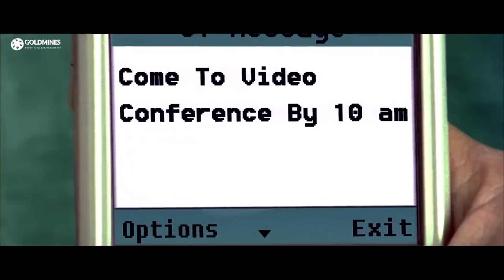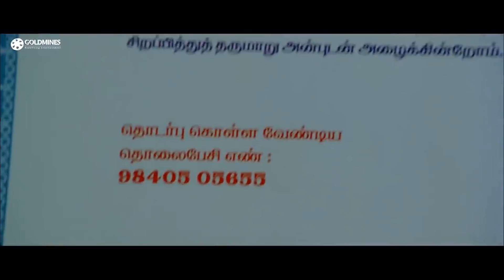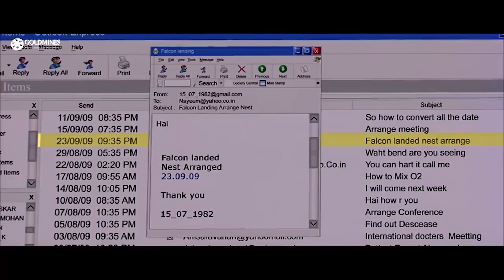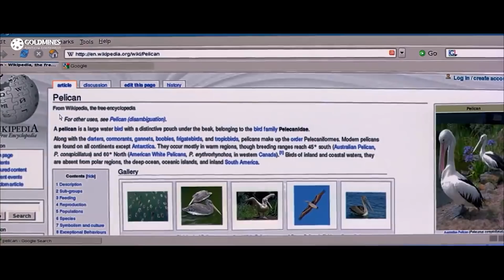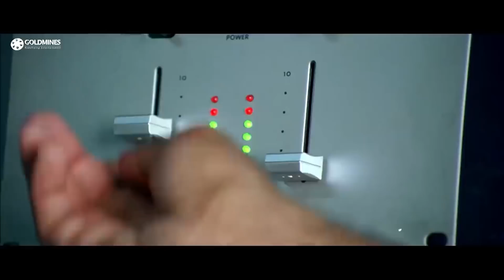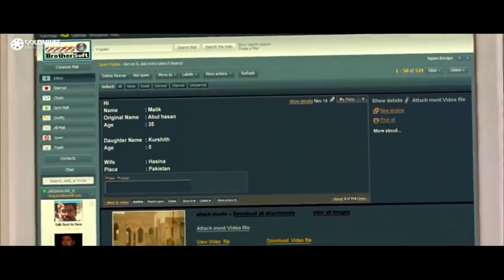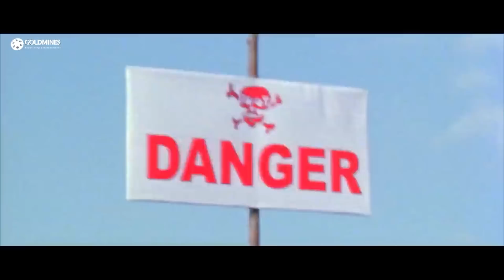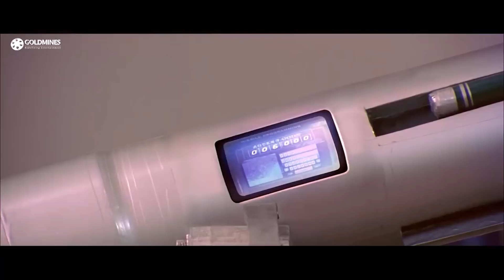मिशन वंदे मातरम (Mission Vande Mataram) हिंदी डब्ड फुल मूवी | माम्मूटी, अर्जुन सरजा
Gopikrishnan and Anwar Hussain are tough police officers. They analyze farmers' struggle and related social violence to put forward an amicable solution to have lasting harmony. They are highly disturbed by the terrorists' infiltrations. Nandini, an aviator, is Gopikrishnan's wife and they are sad that they don't have a child. The rest of the story deals with how they counter act against the terrorists and save the land.